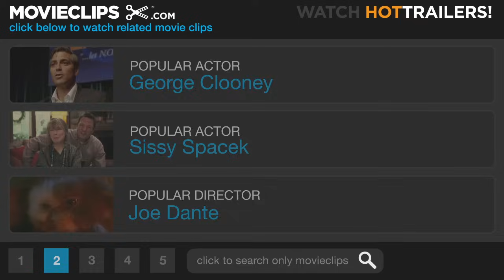Friday the 13th (9/10) Movie CLIP - Killing Mrs. Voorhees (1980) HD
CLIP DESCRIPTION:
Just when she thinks she's safe, Alice (Adrienne King) has to fight off Mrs. Voorhees (Betsy Palmer) on the dock.

FILM DESCRIPTION:
One of the longest-running horror film series began with this gory shocker from director Sean S. Cunningham, who had previously produced Wes Craven's classic Last House on the Left. Entrepreneur Steve Christie (Peter Brouwer) re-opens Camp Crystal Lake after many years during which it has been cursed by murders and bad luck. The young and nubile counselors all begin to die extremely bloody deaths at the hands of an unseen killer during a rainstorm which isolates the camp. A woman is chopped in the face with an axe, another has her throat sliced in amazingly gruesome fashion, a male counselor (Harry Crosby) is pinned to a door with arrows, and a young Kevin Bacon has an arrow shoved through his throat from below a bed. Victor Miller's script is not particularly impressive, but Cunningham's tense direction, and some remarkable special-effects by acclaimed makeup artist Tom Savini are enough to make it worthwhile. 1950s quiz show regular Betsy Palmer appears as the cook whose son, Jason (Ari Lehman), drowned 25 years earlier while neglected by romancing counselors. Palmer was reportedly cast because she was willing to drive her own car to and from the set. Trivia buffs should note the decapitation scene near the end, in which the female killer exhibits rather hirsute hands clutching at the air. The hands belong to Savini's assistant, Taso N. Stavrakis. Friday the 13th made over 20 million dollars at the box office and spawned numerous sequels.

CREDITS:
TM & © Paramount (1980)
Cast: Adrienne King, Betsy Palmer
Director: Sean S. Cunningham
Producers: Sean S. Cunningham, Steve Miner
Screenwriters: Sean S. Cunningham, Ron Kurz, Victor Miller